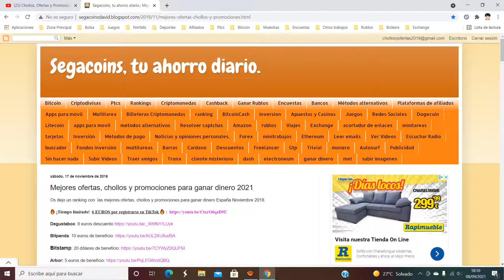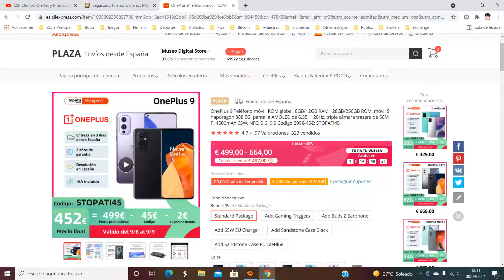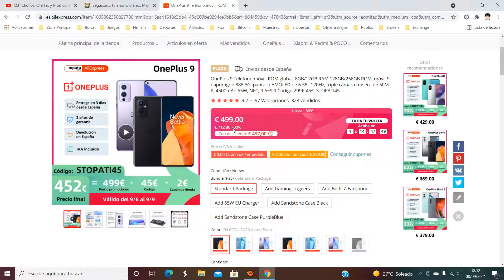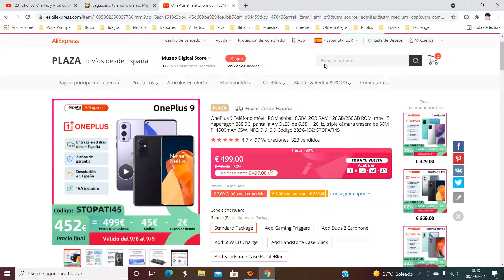📱 ¡Oferta Aliexpress! Móvil OnePlus 9 8GB/12GB RAM barato 449€ ¡37 DTO! Opinión | Descuento 📱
Nuevo Cupón exclusivo descuento 3$ por compra mínima de 4$ : 4SALE004 4SALE005 4SALE006 Los 3 son válidos.

📱 ¡Oferta Aliexpress! Teléfono Móvil OnePlus 9 8GB/12GB RAM barato 449€ ¡37 DTO!

OnePlus 9 Teléfono móvil, ROM global, 8GB/12GB RAM 128GB/256GB ROM, móvil Snapdragon 888 5G, pantalla AMOLED de 6.55'' 120Hz, triple cámara trasera de 50MP, 4500mAh 65W